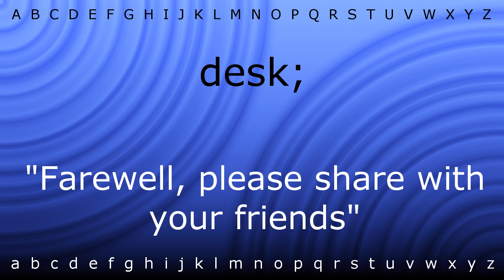How to say 'desk;' with Zira.mp4